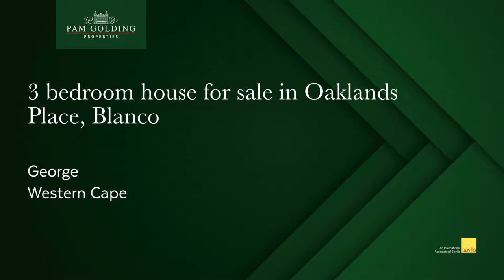3 bedroom house for sale in Blanco| Pam Golding Properties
This home is situated in a unique gated upmarket complex with only seven properties.The home provides luxury with modern finishes throughout. Each bedroom has an en-suit bathroom, plus a guest toilet.

This estate borders onto the famous Fancourt Golf Estate.

Open plan living areas with well-designed kitchen with separate scullery, plus built in gas stove with extractor fan.Lovely lounge and dining area that leads out onto the patio with built in braai and swimming pool and garden.

Safe and secure lock up and go property. Situated close to the airport as well as all other amenities.